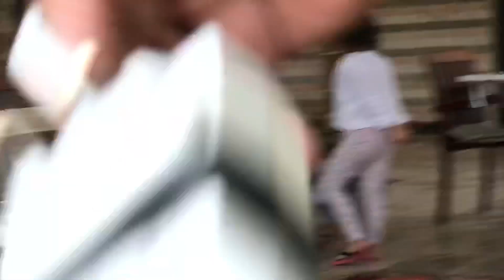Playing hunting dominos